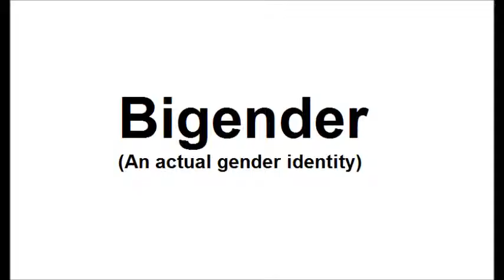Let's Play Genders: Bigender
Its my birthday, and as a present to myself I got to read a real gender identity! Yay!